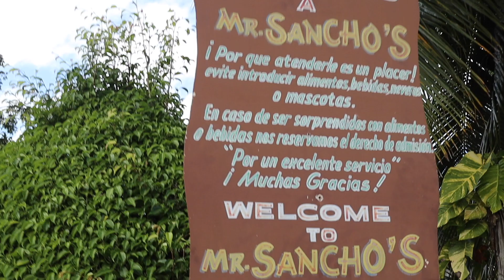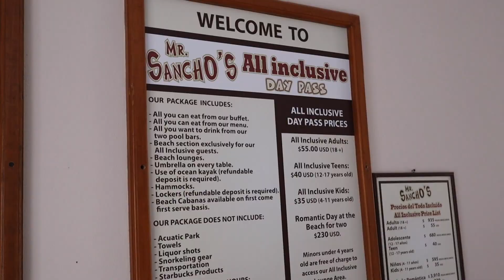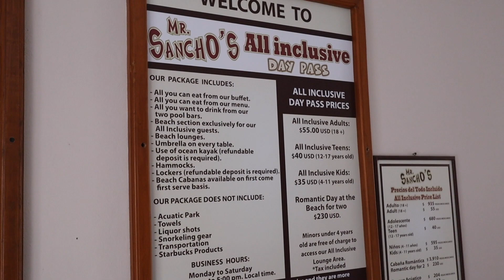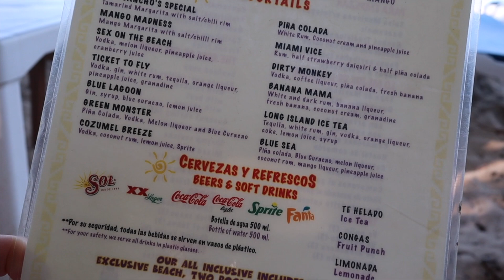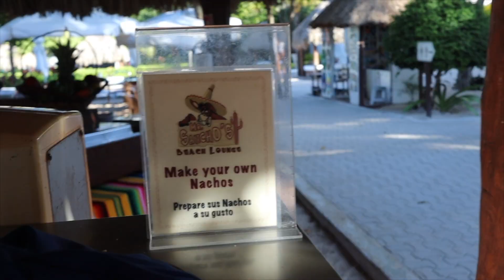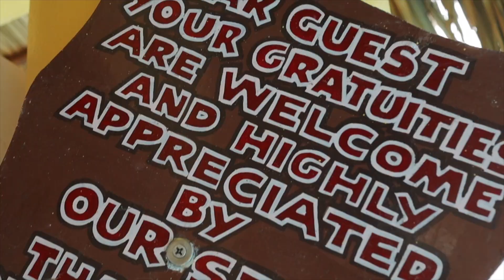MR SANCHOS - All Inclusive Beach Club in Cozumel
We had the opportunity to visit Mr Sanchos while in Cozumel on Allure of the Seas. This all inclusive beach club really is a special place to visit. If you go, you are sure to have a great time at Mr Sanchos Beach Club in Cozumel Mexico.